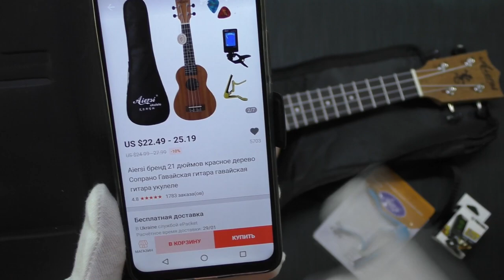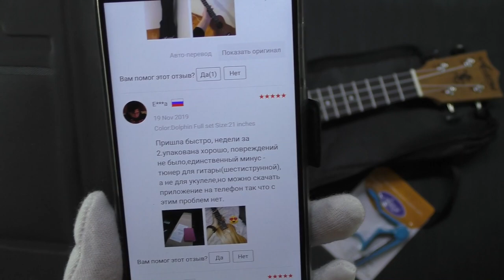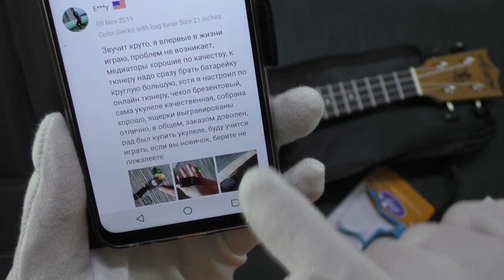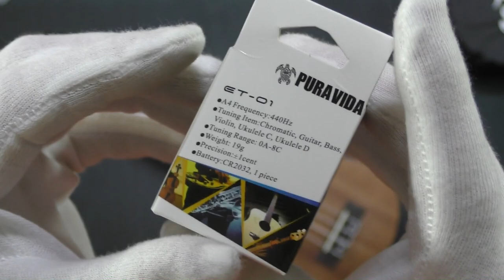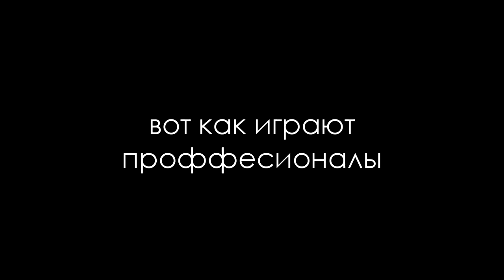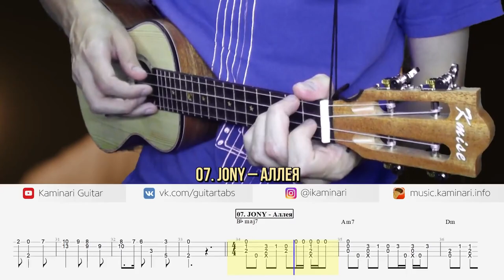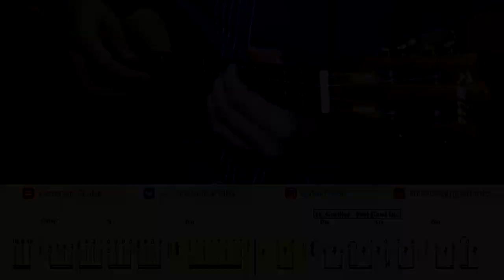🎸 Укулеле - Разновидность Гитары с AliExpress - Полный Комплект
Укуле́ле — четырёхструнный щипковый музыкальный инструмент, разновидность гитары. Используется для аккордового сопровождения при исполнении песен, а также для игры соло.